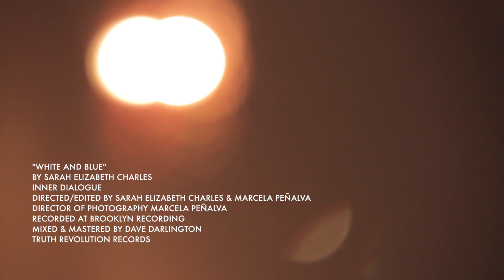Sarah Elizabeth Charles "White and Blue" (Official Music Video)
"White and Blue"

First single off of Sarah Elizabeth Charles' sophomore record, INNER DIALOGUE, released March 24th, 2015.

Directed/Edited by Sarah Elizabeth Charles & Marcela Peñalva
Director of Photography Marcela Peñalva
Track Recorded at Brooklyn Recording
Mixed & Mastered by Dave Darlington

Sarah Elizabeth Charles (voice/co-producer)
Christian Scott (co-producer)
Jesse Elder (piano)
Burniss Earl Travis II (bass)
John Davis (drums)